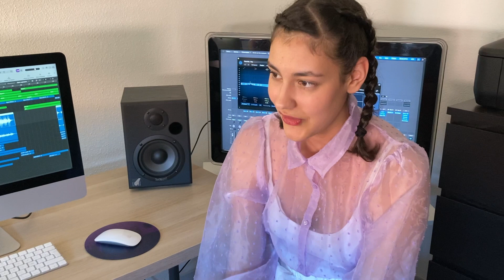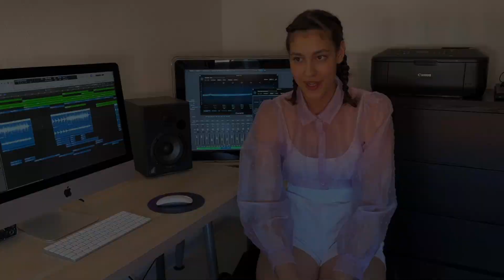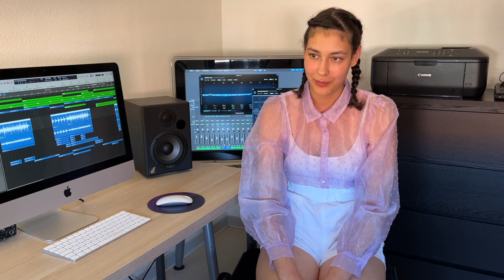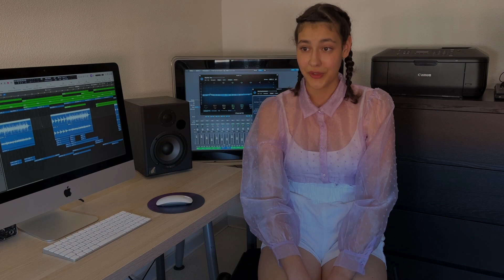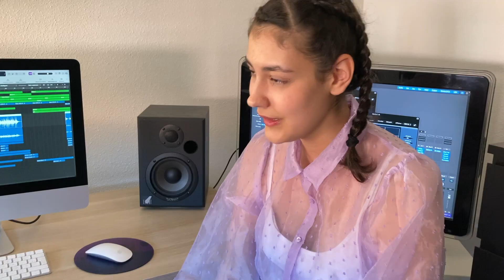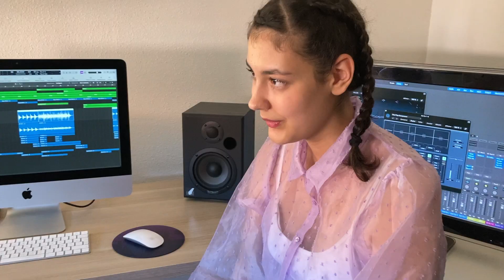EPK REFLECTION - Aude Boyer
Découvrez les coulisses de la conception et de la réalisation de mon nouvel EP "REFLECTION" à paraître prochainement.
Le single "Find My Way" sera disponible sur toutes les plateformes le 16 septembre 2022.